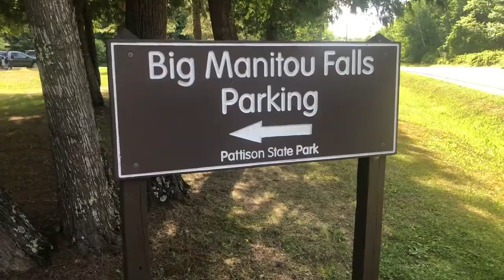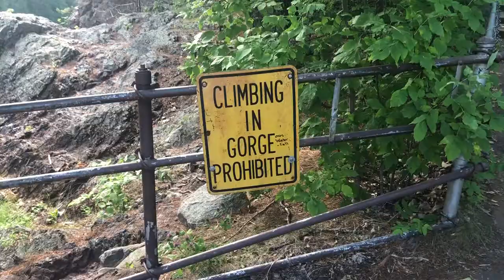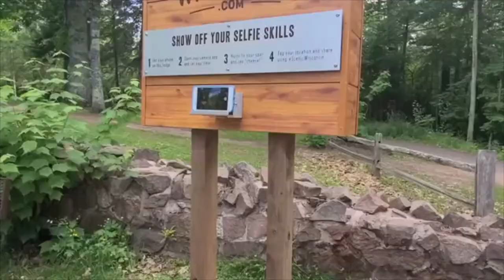Superior, Wisconsin Vlog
Today Lizzy, Nissa & I went to parks in Superior, Wisconsin. We went to the biggest waterfall in Wisconsin. I love how my pictures turned out and I had a blast exploring new parks with them.